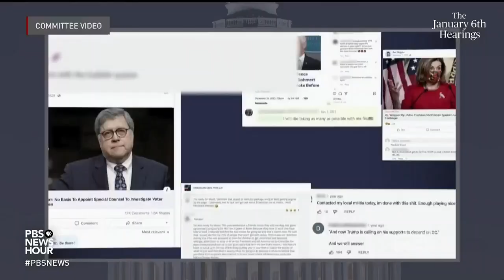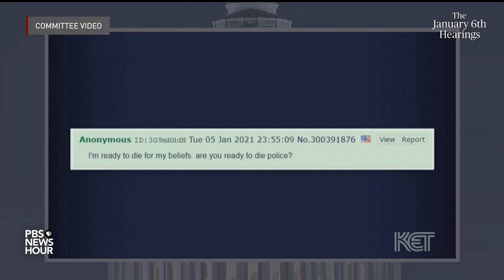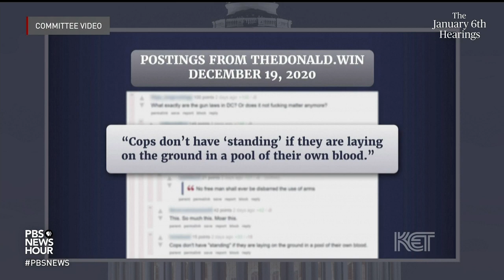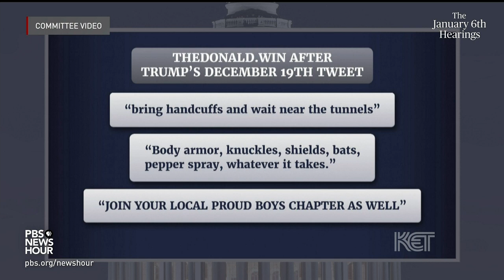Jamie Raskin Lays Out The Evidence That Trump Focused The 1/6 Mob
Jaime Raskin lays out the evidence that it was Trump who gathered the seditionists and focused them on 1/6.